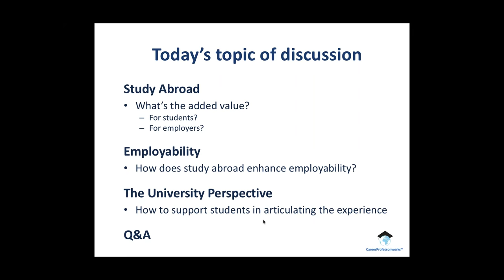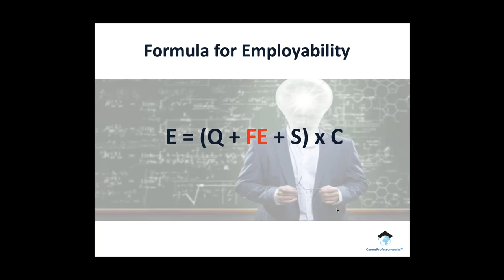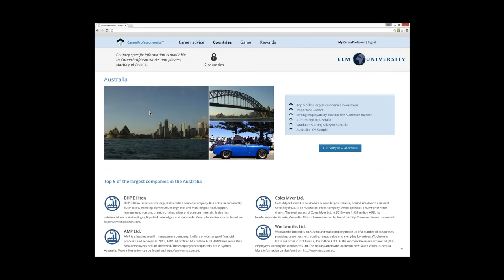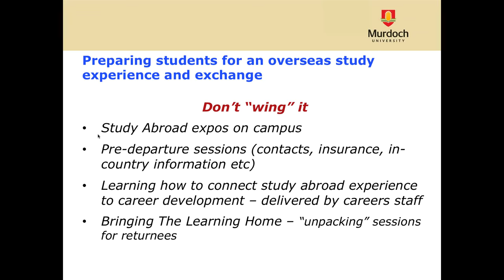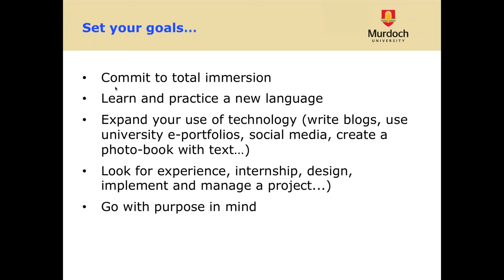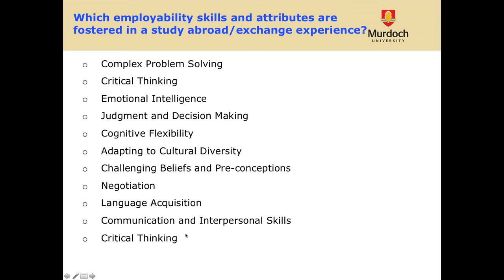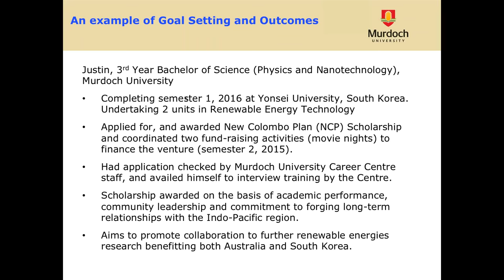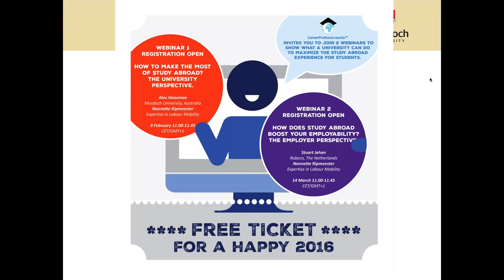How to make the most of study abroad? The university perspective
The first webinar in the CareerProfessor "Happy 2016" series on February 9, 2016. Speakers: Alexandra Haaxman, Murdoch University, Australia, and Nannette Ripmeester, Expertise in Labour Mobility, the Netherlands.